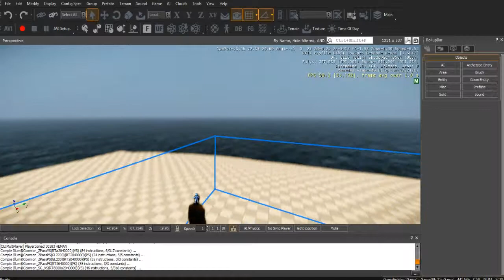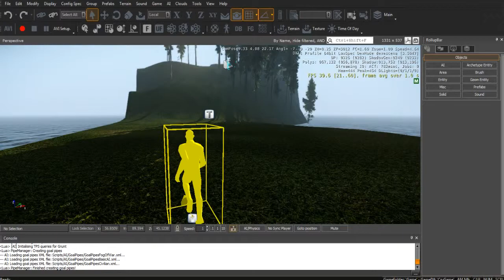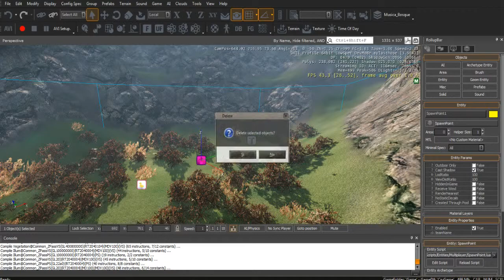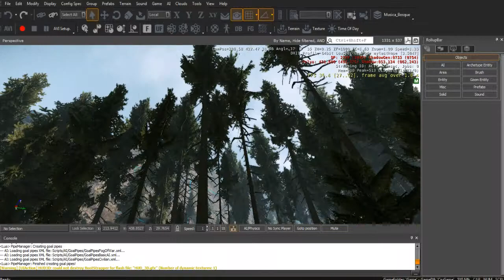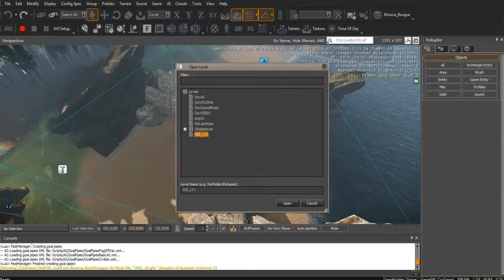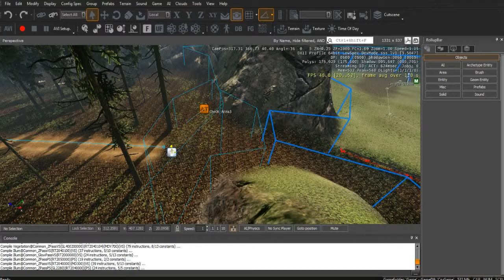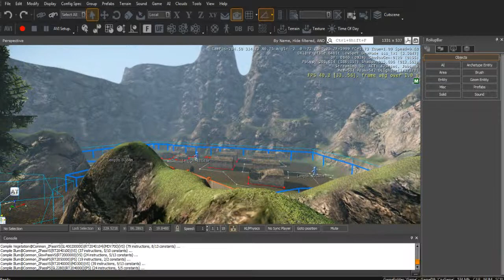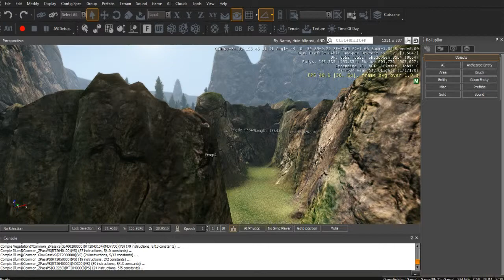[EDDreamProject] Introduccion - 2 Meses de trabajo y aprendizaje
No es el mejor video del mundo, ni soy el mejor narrador pero espero seguir mejorando en todos los aspectos, este video es solo una introduccion a este sueño que he llamado "EDDreamProject".